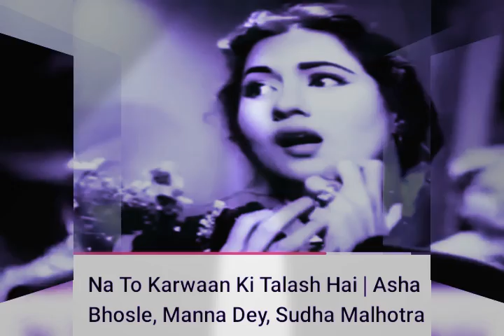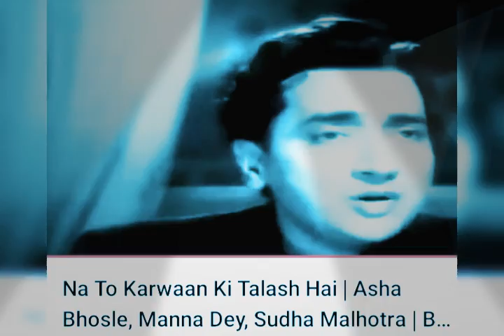31st july 🌹🙏🌹 Tribute to Mohammad Rafi Sahab🌹🙏🌹